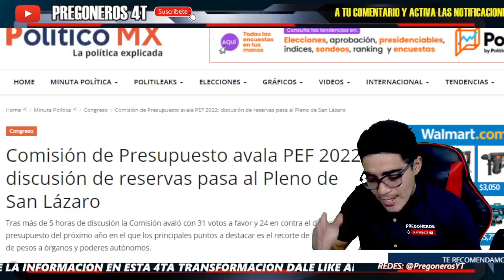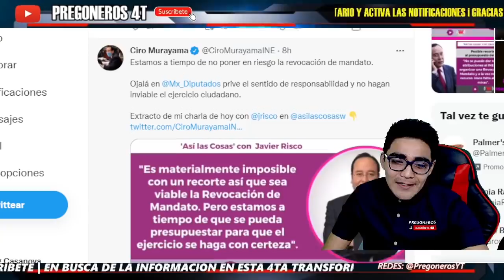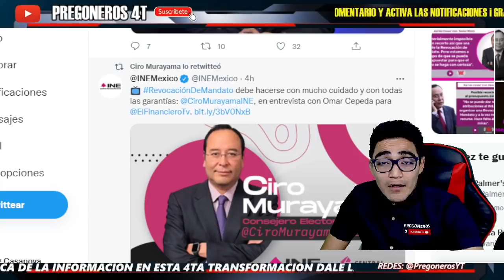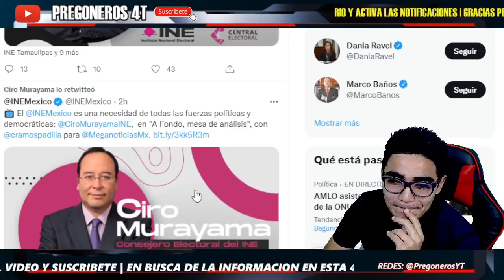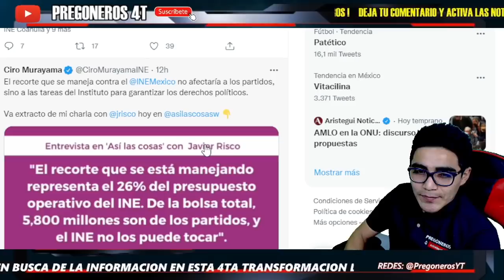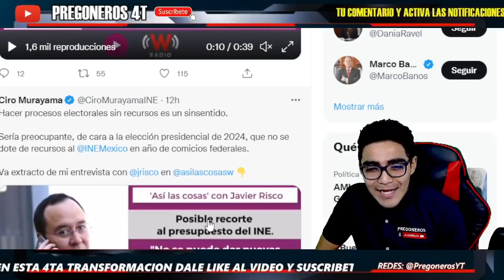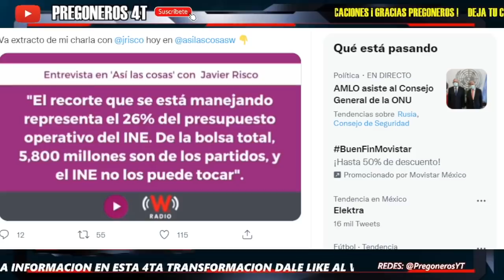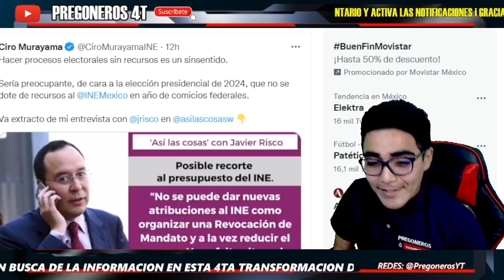¡ SALE A LLORAR Y A AMENAZAR ! ¡ RECORTE AL INE DE CASI 5 MMDP ! ¡ LES DIERON DONDE MAS LES DUELE !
PREGONEROS 4T.

Pregoneros 4T !!!